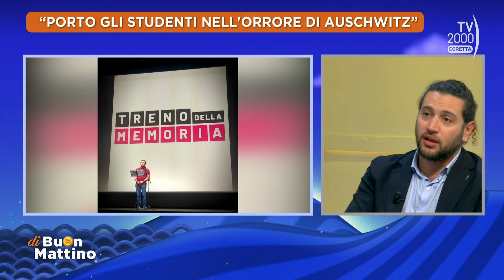Di Buon Mattino (Tv2000) - Il Treno della Memoria per non dimenticare la Shoah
Alla vigilia della Giornata della Memoria ospite Paolo Paticchio, presidente dell'Associazione Treno della Memoria, con la quale accompagna da 18 anni gli studenti sui luoghi della Shoah. Racconta del suo impegno per conservare la memoria storica di ciò che è accaduto nei campi di concentramento nazisti, di come si svolgono i viaggi verso Auschwitz e la reazione degli studenti a quell'esperienza.